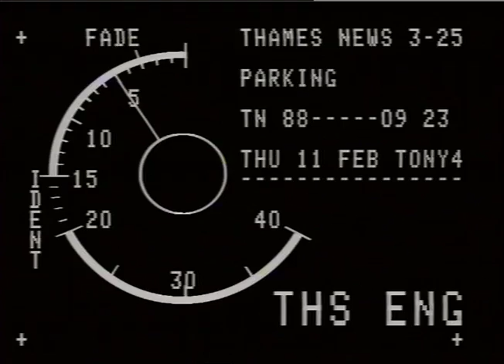UNWIN,'Prof.' Stanley.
THAMES NEWS. 11.2.88.PARKING ILLEGALY,POLICE MAJOR CRACKDOWN 11.25.33/18. ANNOUNCED. _x000D_
LUNCH. 1/17._x000D_
AFT. 9/23. Interview. Police Comm. Neil Dickens_x000D_
PM. 40/14. Vox Pops. Motorists._x000D_
LATE. 9/23._x000D_
G/v's. MET.POLICE VIDEO.'Towing The Line'with 'Prof:Stanley_x000D_
Unwin._x000D_
ALSO.. LIB. PICS. Heavy traffic,London._x000D_
Wheelclamping._x000D_
KEN ANDREW.LIVE,ISLINGTON._x000D_